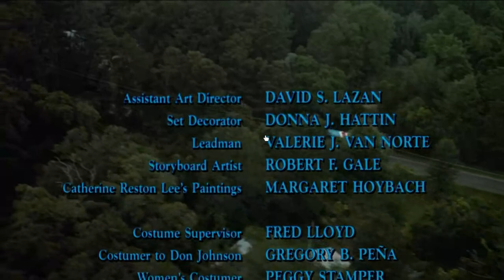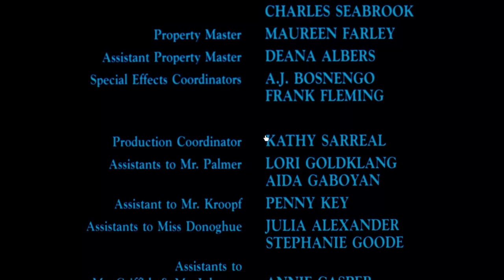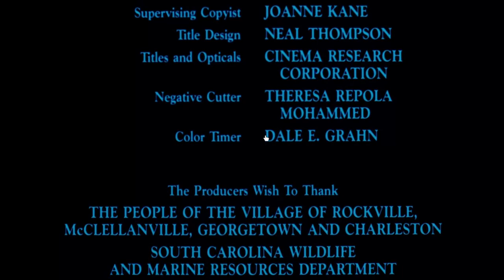Paradise (1991) Title Sequence